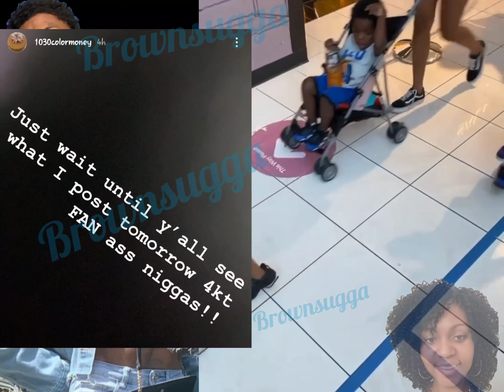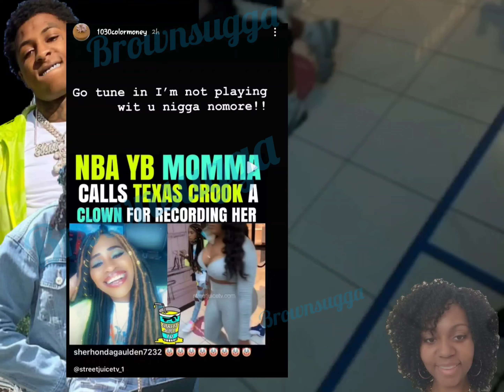NBA Youngboy Mom & kids REC0RED & ST🅰️LKED by 0PP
$LatrishaEaster